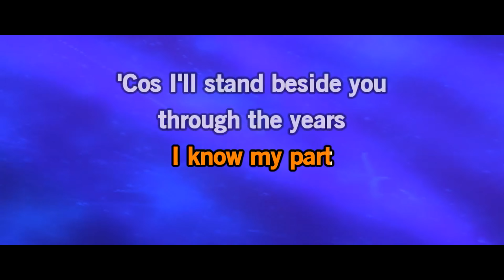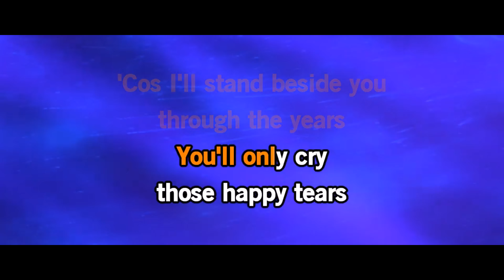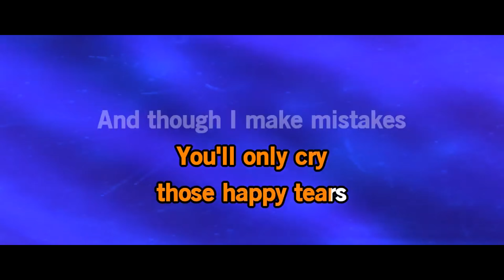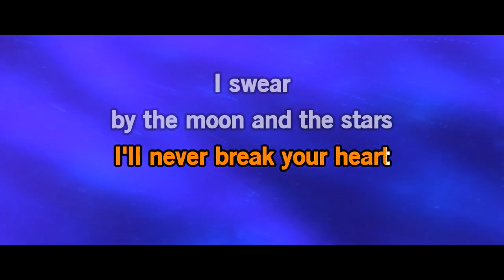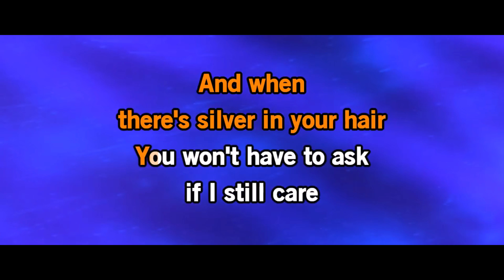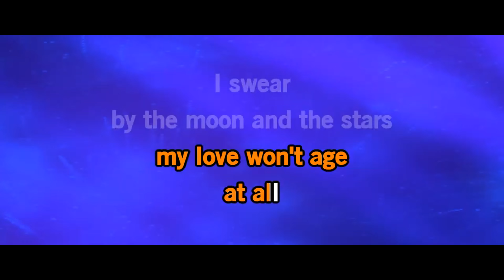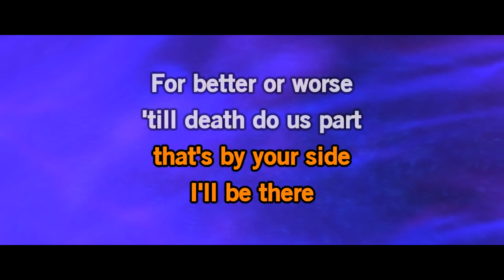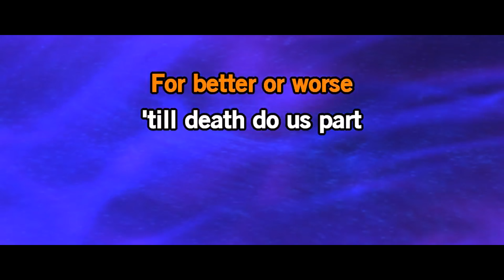I Swear - Karaoke